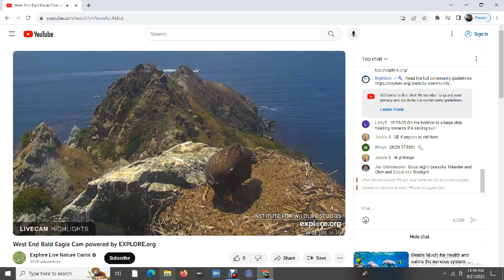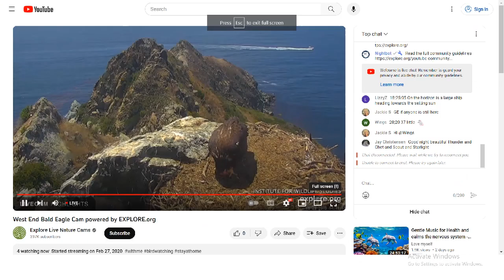West End Bald Eagles 09/21/2023 06:55